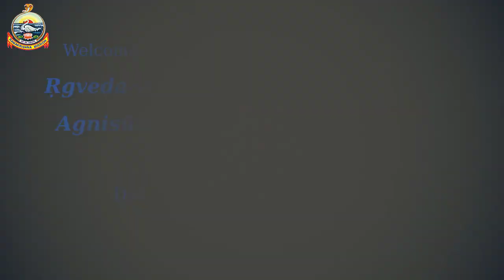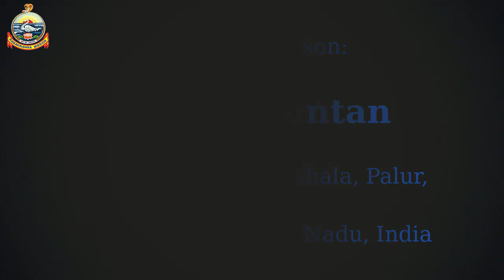Lecture-10 | Agnisūkta 1.1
Lecture-10, Video recording of the extension lecture on Agnisūkta 1.1.
Resource Person:  R. Manikanta, Veda Vedanta Pathashala, Palur, Tiruchirapalli, Tamil Nadu, India